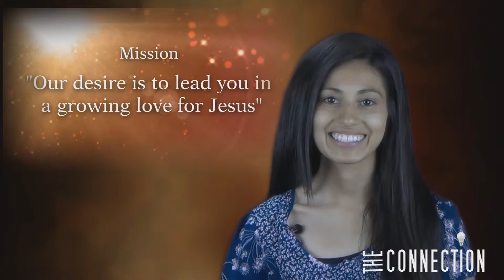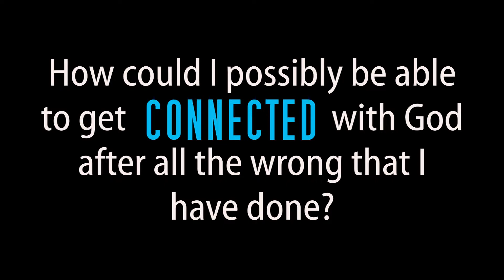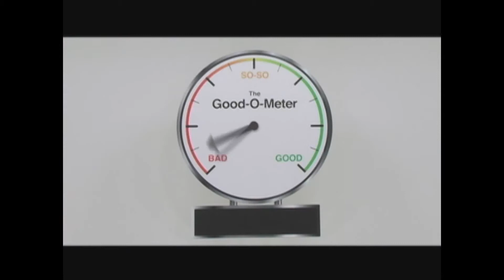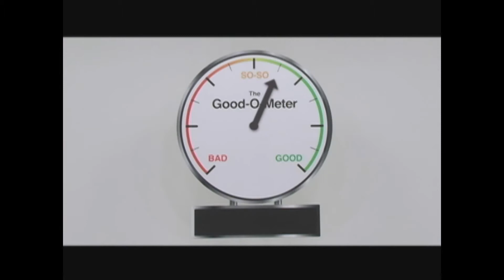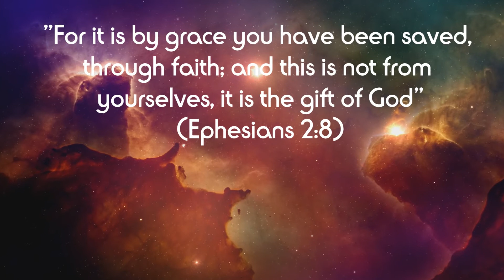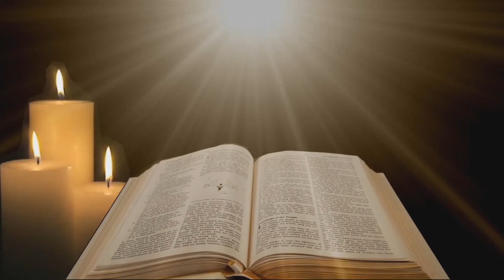The Connection June 9, 2013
Check out this week's video! Guest host and a very encouraging message hidden in the video!